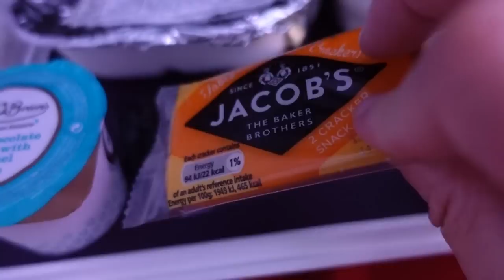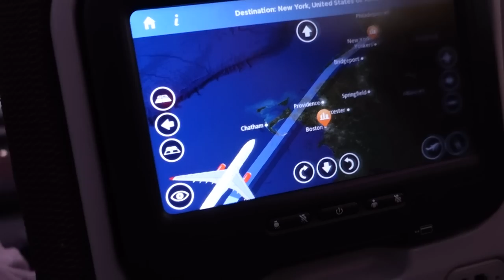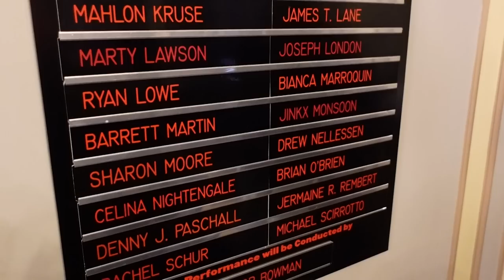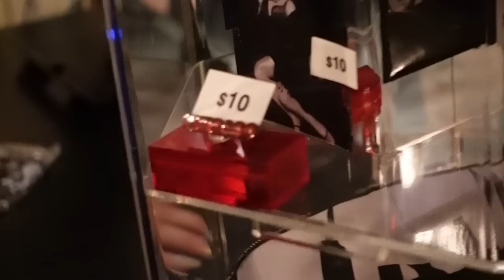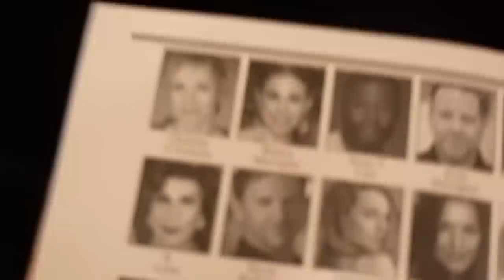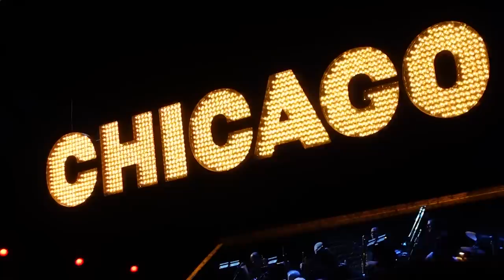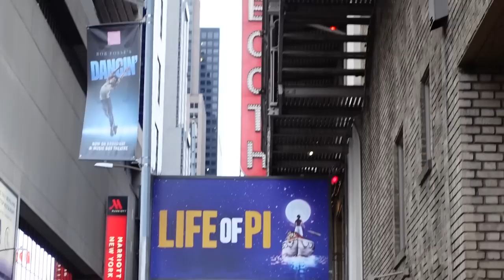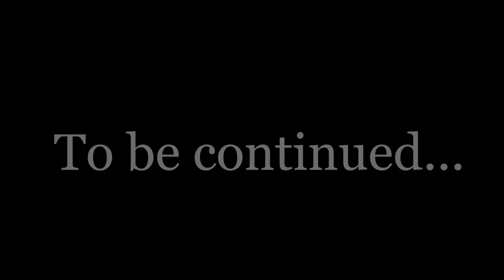we saw our first Broadway show! | New York vlog part 1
OHMYGOD HEY!

After years of being a theatre obsessive, last month I finally took my first ever trip to New York City and Broadway with my stagey boyfriend Aeron James.

Part 1 of the vlog series follows our flight to New York, travel into Manhattan and our first ever Broadway show - CHICAGO at the Ambassador Theatre starring Jinkx Monsoon.